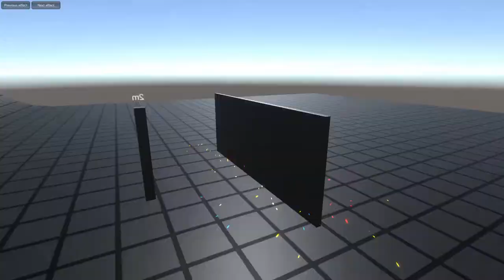Fantastic Cartoon effects pack (v2.2) | Demo for Asset Store